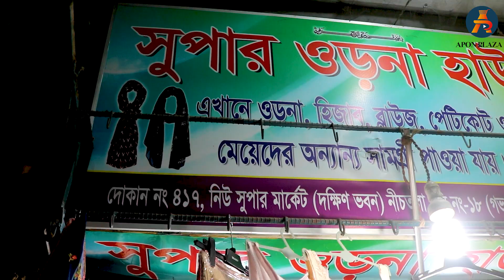নতুন ডিজাইনের দারুন সব প্লাজো কালেকশন | latest palazzo suit ideas | Palazzo for Women best price bd.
Palazzo for Women - Solid Color.আধুনিক এই সমাজের সকল স্থরের মেয়েদের কাছে প্লাজু একটি গ্রহণযোগ্য পোশাকের নাম। নতুন ডিজাইনের দারুন সব প্লাজো কালেকশন | latest palazzo suit ideas | Palazzo for Women best price bd. Fusion Beats Blue Printed Palazzo Trousers. প্লাজু প্যান্টের কালেকশান হলুদ ও সবুজ রঙের কম্বিনেসানে তৈরি এই সুন্দর ডিজাইনের প্লাজু। কোমরে ইলাস্টিক রয়েছে।

Super Orna House: ‍সুপার ওরনা হাউজ
Shop No:  417 ( Ground Floor), Goli No-18, New Super Market

Buy Plazo for Ladies Online in Bangladesh. Buy Ladies Plazo Online at Lowest Prices in Bangladesh. নিউ ডিজাইন লেডিস প্লাজুর কালেকশন ও দাম।